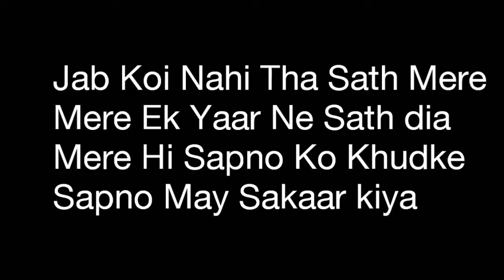Nothing to write by Akshay dhawan(Zakris)